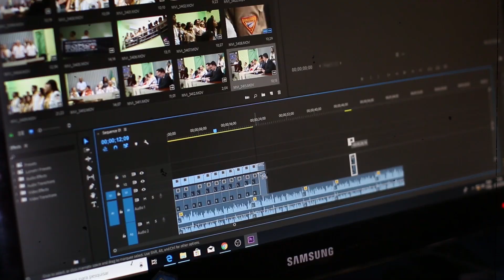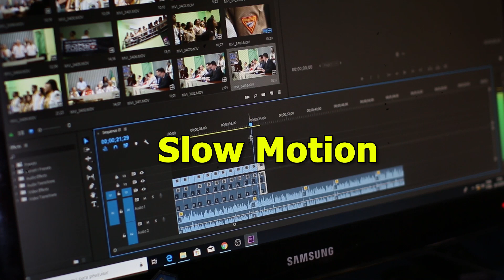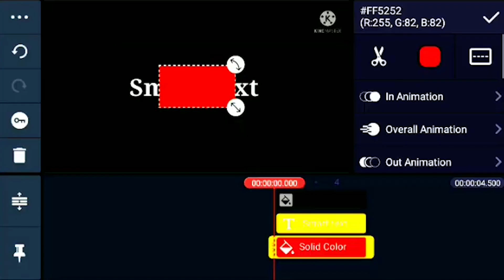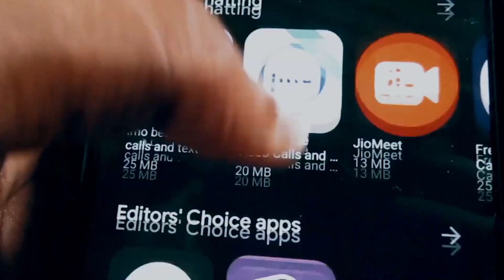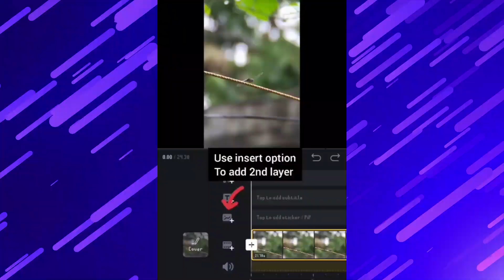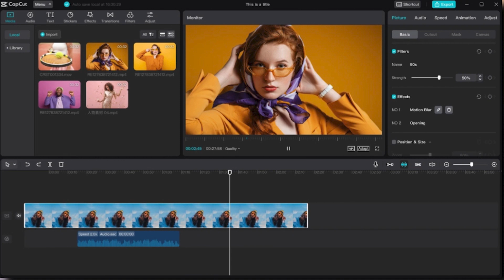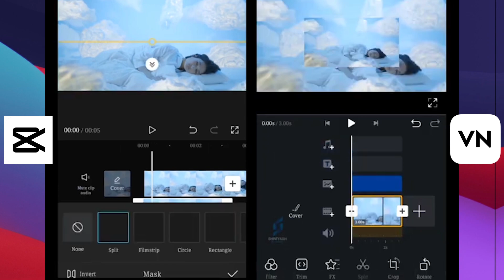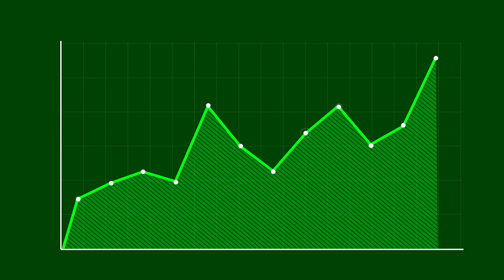Best Free Mobile Video Editing Apps For Android & IOS (2024)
About this video:  We tested and compared all mobile video editing apps and tell you the ones which are perfect for you. Be it android or iOS these apps are perfect for you.